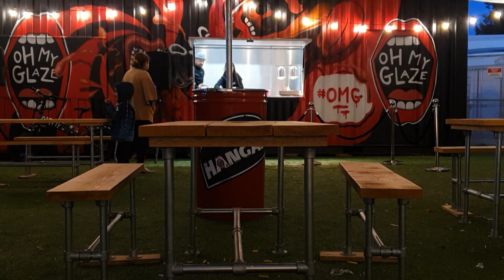OH MY GLAZE!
Hyper_94

When founder Scott Graham and soap stars Adam Thomas (Emmerdale) and Chris Fountain (Hollyoaks) join forces...their burgers definitely have the OH MY GLAZE factor! You can find them nestled in TINSEL TOWN